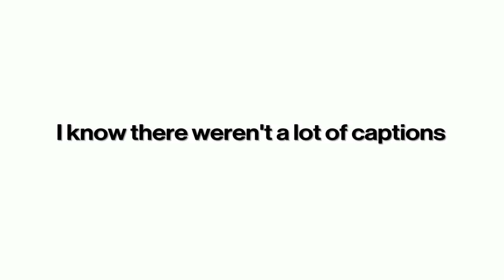Siege Shinanigans (Rainbow six Siege moments)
Been fun, but i will see you guy's in the next video.